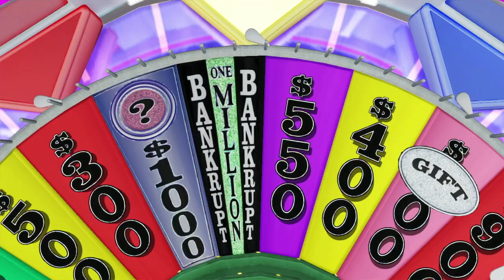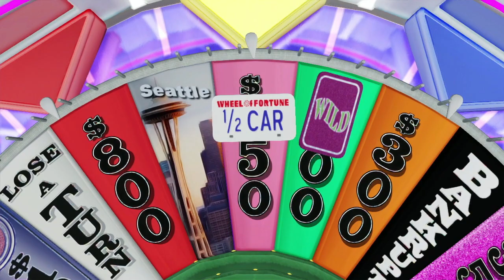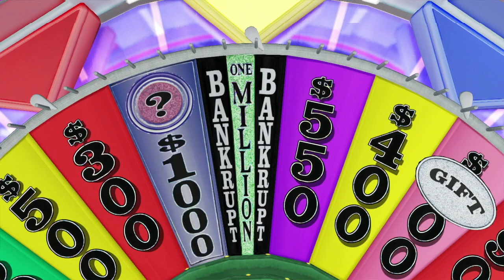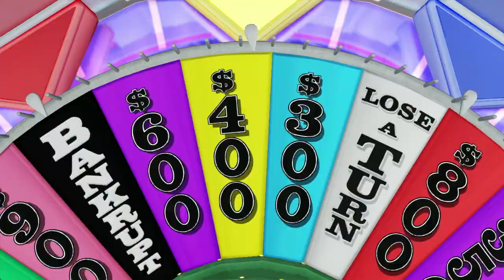Wheel Of Fortune | Sony PlayStation 3 | S02 E18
Happy Holidays Week 1 Day 3